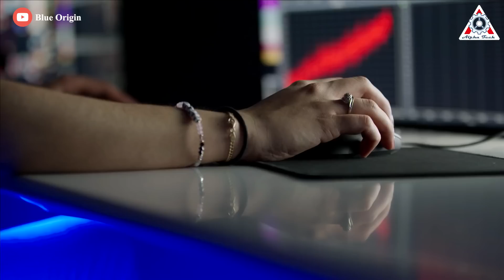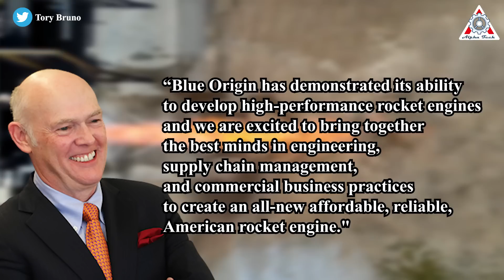ULA is facing FAILURE because of Blue Origin...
As summer turned to fall, United Launch Alliance is still waiting for its next BE-4 rocket engine after receiving one after 8 years of marriage with Blue Origin.
Well, Bezos ever made his big fortune at Amazon through competitive pricing and timely delivery of goods to his customers worldwide. But so far at least, his Blue Origin space company has been a less reliable vendor.
ULA really got dragged into the deep mud with Blue Origin.
Find out everything about this in today’s episode of Alpha Tech:

United Launch Alliance's chief executive has just officially pushed the debut launch of its new Vulcan rocket to early 2023 at the request of one of its customers, further delaying a benchmark mission crucial to the Boeing-Lockheed joint venture's launch business.

Vulcan, a roughly 200-foot-tall rocket in the final stages of development, will be the centerpiece of ULA's launch business. It also will be a workhorse for U.S. Pentagon missions to space starting late next year as the rocket's predecessor nears retirement over its use of Russian-made engines.

"We're not going to fly before the end of the year," ULA Chief Executive Tory Bruno said in an interview with two reporters.

He added that ULA's customer Astrobotic, a robotics firm using Vulcan to launch a lunar lander, asked for the launch date to be moved to the first quarter of 2023 to buy more time to finish the lander's development.

Astrobotic's request officially axes ULA's previous goal to launch Vulcan by year's end, a target already imperiled by development delays with the rocket's engines that are being built by Amazon.com billionaire Jeff Bezos' space company, Blue Origin.

"The engines are later than our original schedule that had us flying in December, and it would put a lot of pressure on December," Bruno admitted.

ULA got one flight engine this month, but it probably will not receive the other one for installation onto the Vulcan rocket in the near future.
In fact, the first engine was put onto the test stand in Texas early in August, but almost as soon as work began to hot-fire the powerful engine, an issue was discovered with the engine build. This necessitated a shipment back to Blue Origin's factory in mid-August, as the company's test stands in Texas do not allow for more than minor work.

Even if they had it would have been a push to get the engines both certified and integrated into the rocket ready to launch in December. Personally, I think it will be around March next year before they are ready and that is if Blue Origin can get the second engine turned around reasonably quickly. Remember that Blue Origin took 2 years to build these engines and even after that one engine failed to test.
Moving forward, how is Blue Origin going to deliver engines in a timely manner when they can't even deliver 2 working engines after 2 years of trying?

Nearly eight years have passed since Blue Origin and ULA first announced their plans to work together on spaceflight in September 2014, everything that ULA gets back until now is really like a joke.